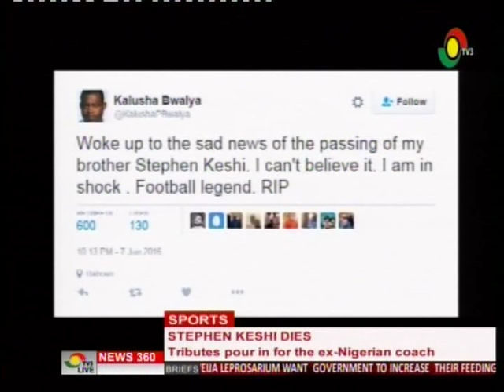Ex-Nigerian coach Stephen Keshi goes home - 8/6/2016